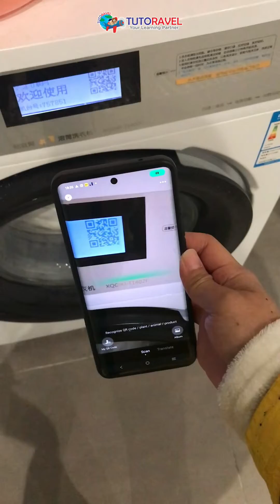a day in my life edisi jetlag & beres" kamar